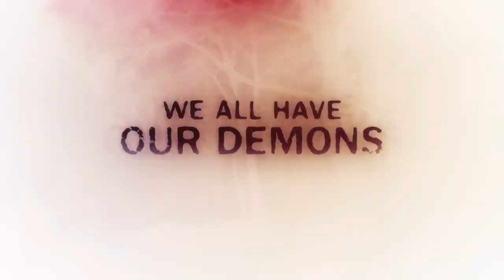South Of Hell The Complete Series - Official Trailer (2016)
Charleston, South Carolina is the most possessed city in the world. Evil thrives here. Something with which 30-year old exorcist Maria is intimately acquainted. She wrestles demons for a living. Especially Abigail, the one that lives within her. The one who feeds on damned souls and who’s violated the laws of Hell to live on Earth—and live on, inside Maria. Now, as they work as one, Maria will discover how personal her battle with evil has become, and how far Abigail will go to protect them both. It’s a journey where the unspeakable is just a heartbeat away.

Starring: Mena Suvari, Zachary Booth, Bill Irwin, Lamman Rucher

Directed By: various inc. Eli Roth, Jennifer Lynch, Ti West and Rachel Talalay